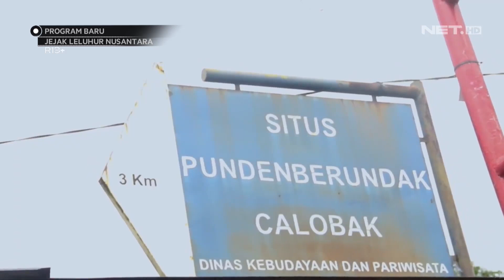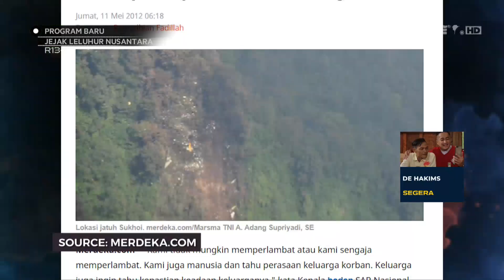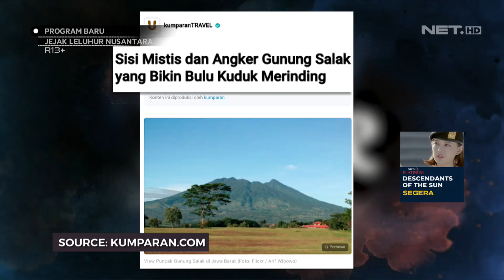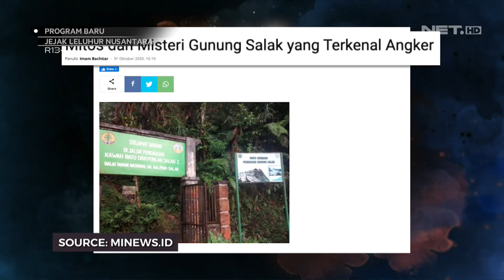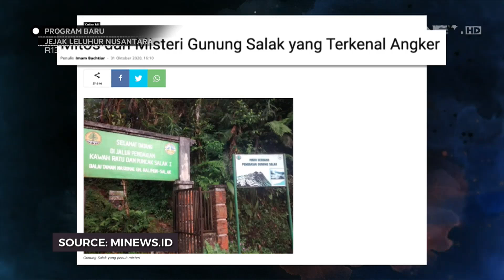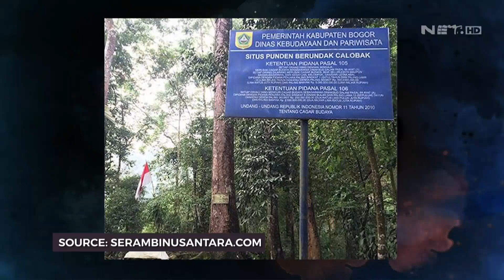Uyut Esih "Penunggu" Pundek Berundak Kaki Gunung Salak - Jejak Leluhur